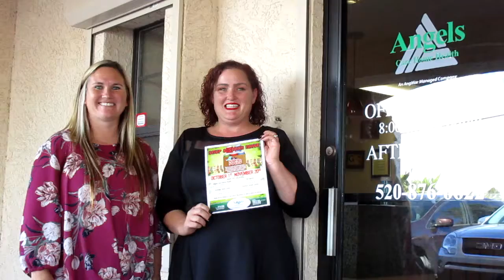Busines Before Hours - 11-8-19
Angels Care Home Health